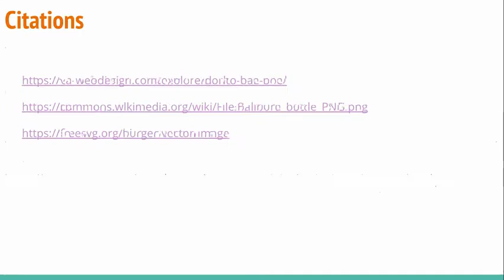Leave No Trace By Lane, Amara, And Danica